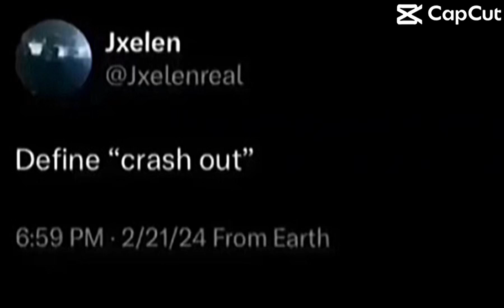not my problem bruh